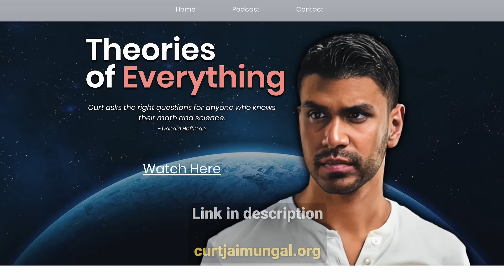NDT on the NON-LOCAL UNIVERSE, Entanglement, and Philosophy